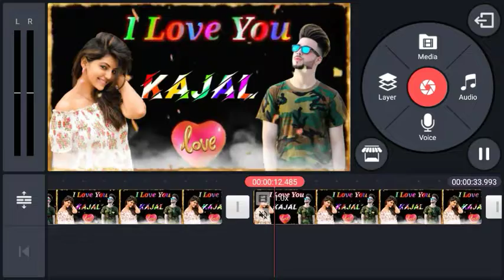I love you ringtones I love you bewafai ringtones best tiktok video kaise banye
love you ringtones, bewafai ringtone, mobail ringtones hindi song 2020, new hindi song state video, best tiktok video kaise banye, bewafai gana 2020, song, hindi, hindi I love you, g tech bablu